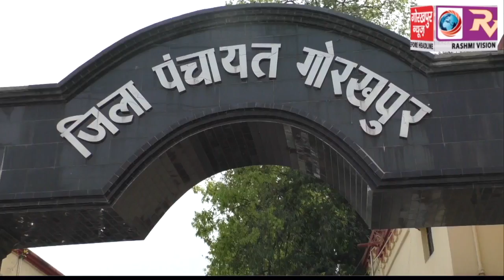गीतांजलि यादव की अध्यक्षता में सम्पन्न हुई जिला पंचायत बोर्ड की बैठक, विकास कार्यो के क्रियांवयन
गीतांजलि यादव की अध्यक्षता में सम्पन्न हुई जिला पंचायत बोर्ड की बैठक, विकास कार्यो के क्रियांवयन पर की गयी चर्चा GORAKHPUR NEWS 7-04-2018